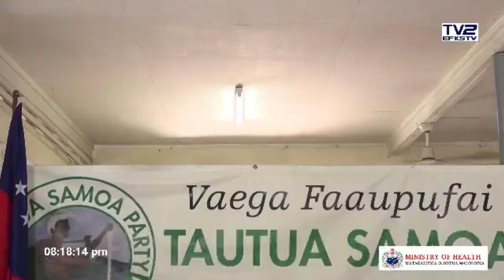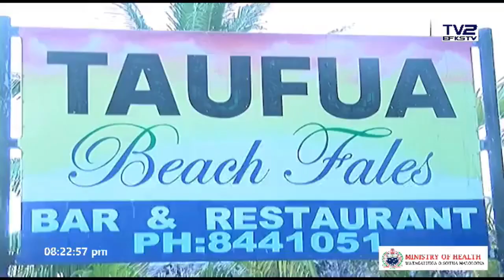Tatala aloaia le S.I.S Party (Parliament News )